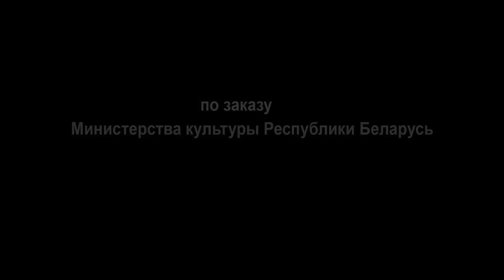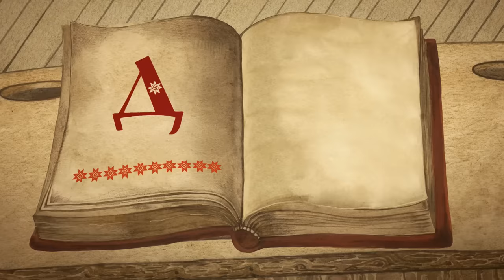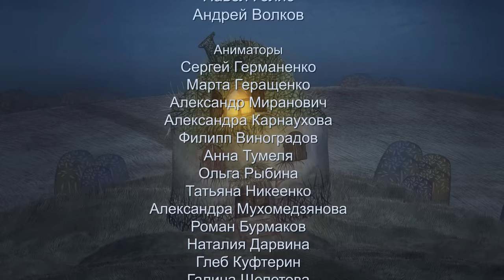👨‍👨‍👧‍👧 ПРИКЛЮЧЕНИЯ ДОМОВЫХ БАКУНИ И ЧАРУШИ! Азбука опасностей. Мультфильм в HD. STARMEDIAKIDS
🐶 Непоседливые домовички Бакуня и Чаруша готовятся стать настоящими домовыми и поселиться в домах у людей, чтобы помогать им в быту. Но прежде чем это произойдет, дедушка дает домовичкам волшебную книгу, которую внучата должны изучить — «Азбуку опасностей». Благодаря волшебной книге Бакуня и Чаруша отправляются на поиск опасностей, затаившихся в доме, узнают их и предупреждают о них маленьких зрителей.